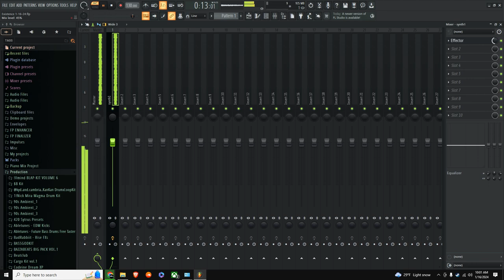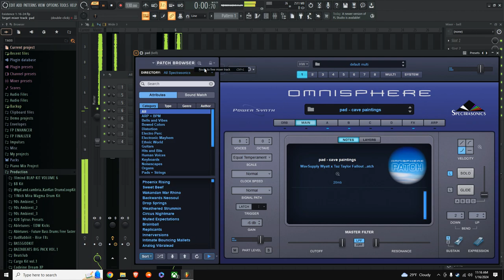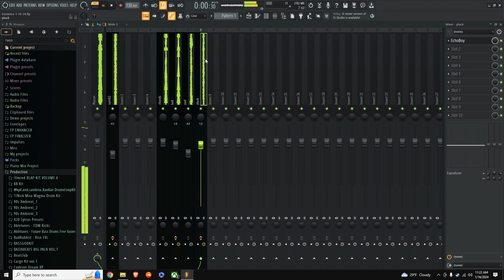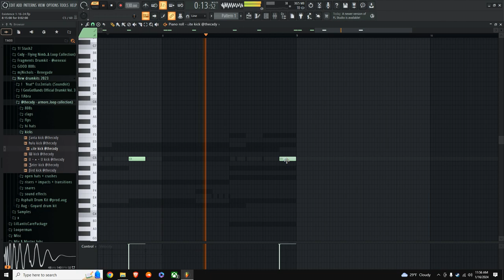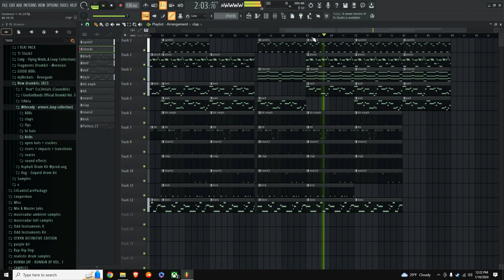GOON Chill Hard Beat Cook Up in 2024 | Music Production Tutorial & Beat Breakdown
In this Music Production Tutorial & Beat Breakdown GOON makes a Chill Hard Beat in 2024. Learn how to make a Chill Hard Beat by following this Music Production Tutorial in FL Studio 21. In this video GOON uses a variety of synths, basses, and plucks to create a chill, atmospheric vibe while utilizing deep low end bass to add a hard rhythm and groove to the existing soundscape. Following along more of my Music Production Tutorial and Beat Breakdowns to level up your Music Production Game!